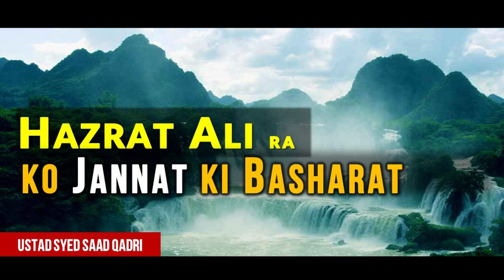Hazrat Ali RA ko Jannat ki Basharat